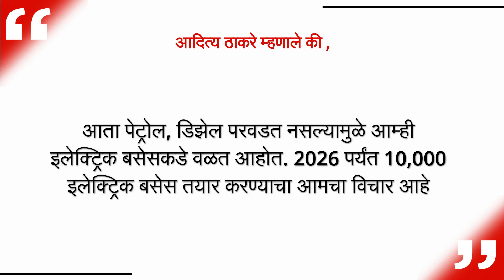Mumbai: 'महाराष्ट्र सरकारची 2026 पर्यंत 10,000 इलेक्ट्रिक बसेसची योजना’- Aaditya Thackeray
महाविकास आघाडी सरकार 2026 पर्यंत 10,000 इलेक्ट्रिक बसेसची योजना आखत आहे. असे आदित्य ठाकरे म्हणाले. आदित्य ठाकरे म्हणाले की , ‘आता पेट्रोल, डिझेल परवडत नसल्यामुळे आम्ही इलेक्ट्रिक बसेसकडे वळत आहोत. 2026 पर्यंत 10,000 इलेक्ट्रिक बसेस तयार करण्याचा आमचा विचार आहे.’